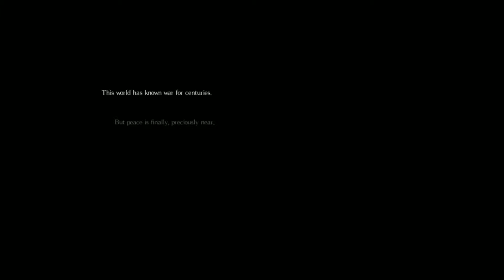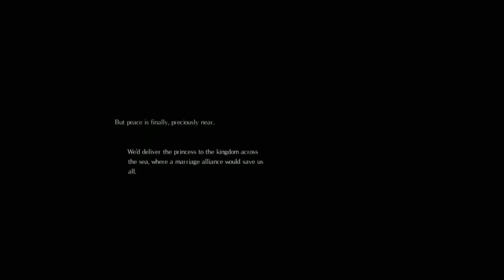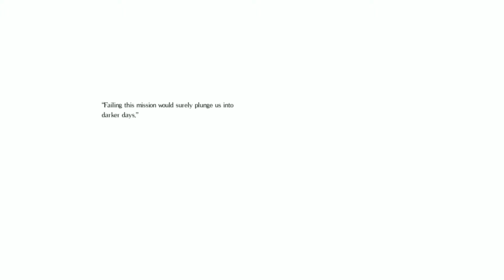Salt and Sanctuary | Superjake Plays | The Festering Banquet | Part 1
Superjake plays a new souls-like 2d platformer, enjoy!

We're always posting updates about videos we're working on and the Twitch stream when we're about to go live.